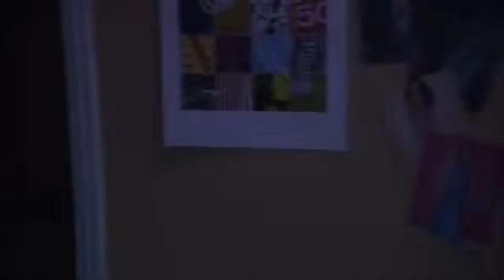Правда об аде